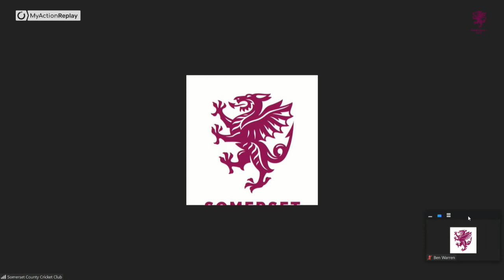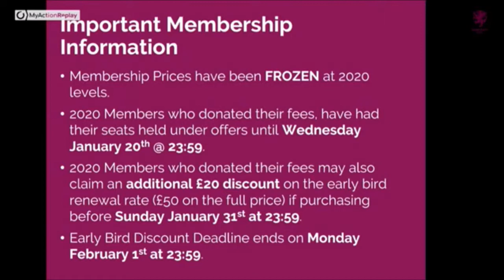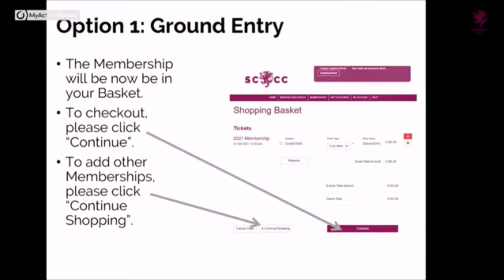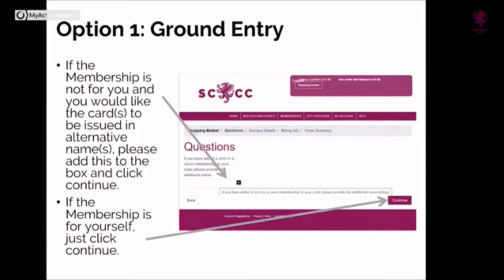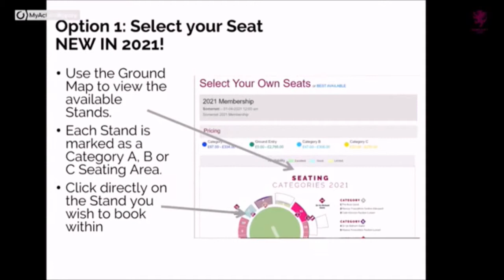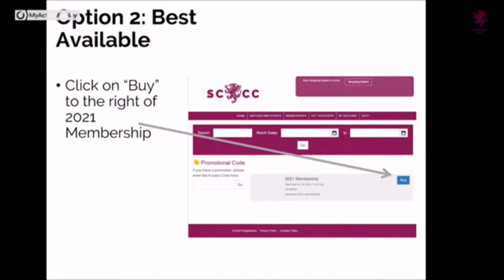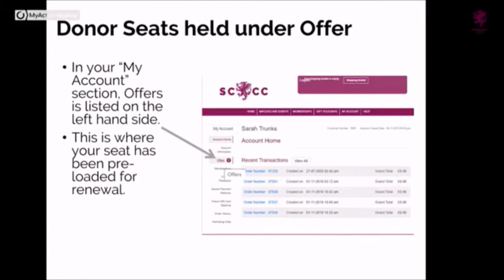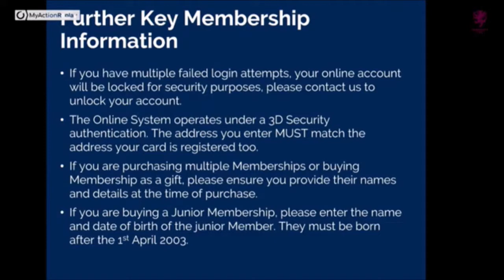LIVE Gordon Hollins Q&A from the CACG